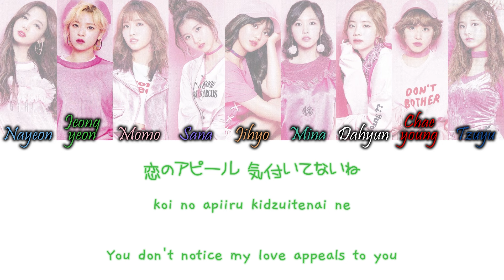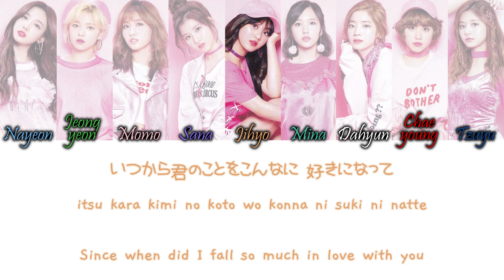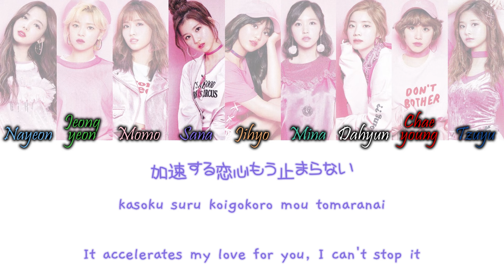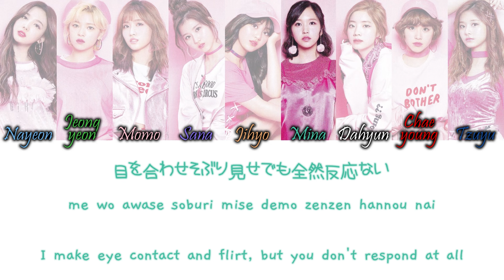TWICE (トゥワイス) - Signal (Japanese Ver) Kan/Rom/Eng Color Coded Lyrics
TWICE (トゥワイス) - Signal (Japanese Ver) Color Coded Lyrics Kanji, Romaji and English Lyrics

COLORS:
Light Blue - Nayeon
Green - Jeongyeon
Light Pink - Momo
Purple-Blue - Sana
Orange - Jihyo
Turquoise - Mina
White - Dahyun (My Bias)
Red - Chaeyoung
Dark Blue - Tzuyu
Gray - TWICE

credits:
kan, rom & eng from colorcodedlyrics / deepL / papago